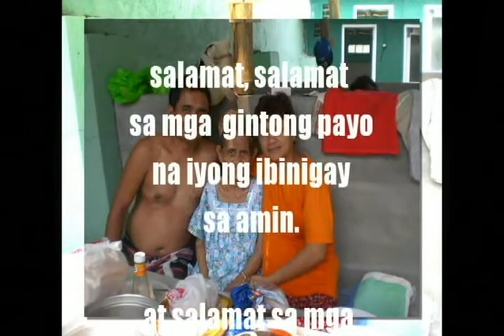Salamat, lola Nene, salamat !